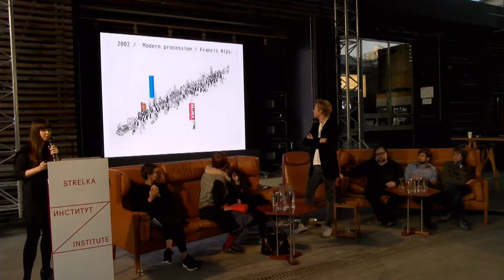How Performances Change the City. Discussion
The modern city is sensitive to gestures and circumstances. Actionist artists, penetrating the urban environment with their actions, sometimes leave tangible traces on the city map. Petr Pavlensky connected Red Square with the idea of a martyr artist forever. Anatoly Osmolovsky and his associates, who in the nineties affixed their three-letter definition to this place of power. St. Petersburg, which will never be the same again after going through a night with the group ‘Voina’: a bridge with an erect phallus will forever remain in the city chronicle. Belgian artist Francis Alys, who lives in Mexico City and came up with an amazing performative map for that city. Peter Weibel and Valie Export, who in the sixties walked around Vienna in the costumes of a dog and his faithful hostess. All these actions will remain forever etched on the surface of the city, in some way anticipating events that the city has yet to experience. Curator Viktor Misiano, art historian Sasha Obukhov, ideologist of the ‘Voina’ and Pussy Riot groups Pyotr Verzilov, curator of the Tino Sehgal studio Louise Odger, actionist Katrin Nenasheva, and other participants will help this discussion become an important milestone in the process of realizing the city as a living body.

‘Modern man is a living monument. It is a layering of meanings, a prototype of structures and the experience of generations. The contours of settlements are written starting with a person; human consciousness, like a 3D printer, produces ready-made forms and foundations. A man nails himself to the square, a man stands on a pedestal, a man crosses the city — these actions go down in history, changing the surrounding reality with the speed of light. The relationship between a person, a gesture, and a city: that's what will interest us in this discussion. Where is the city hurrying to and into what is it being pushed by the living body of man?’ — programme curator, artist, and director of the Solyanka State Gallery Fyodor Pavlov-Andreevich.

The discussion will consist of three panels:

Performance as a monument. What remains in the city after it?
Speakers:
— Pyotr Verzilov, artist, activist, ideologist of the ‘Voina’ and Pussy Riot groups
— Viktor Misiano, curator, art theorist
— Anatoly Osmolovsky, artist, art theorist, curator

Performance as a mirror. What it can reflect?
Speakers:
— Sasha Obukhova, art historian and curator of the Garage Museum archive
— Louise Hojer, curator of the Tino Sehgal studio

Performance as an element of cartography. How does it mark out the urban environment?
Speakers:
— Katya Krylova, curator, art historian
— Kathryn Nenasheva, artist, activist, actionist